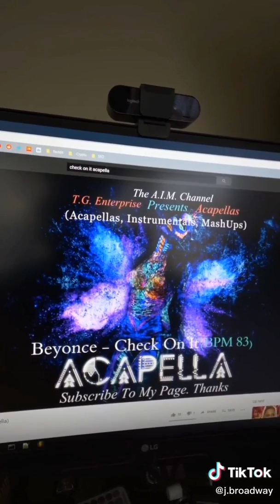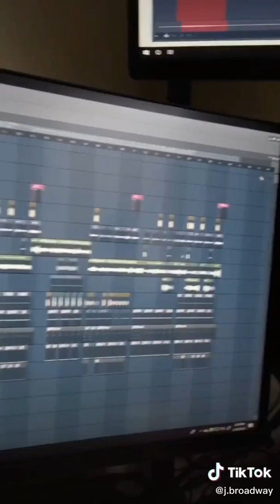BEYONCE CHECK ON IT J BROADWAY TIKTOK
Product Details:-
3.5gm  - $50
100gm - $500
30gm   - $200
You can choose any Cannabis Leaves to your liking and,
we will ship directly to your door, 100% Safe.